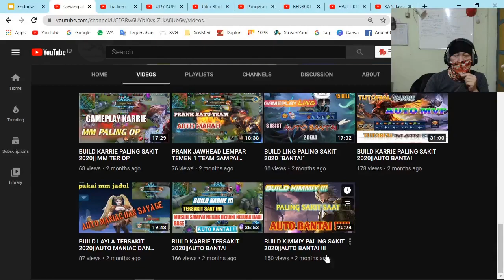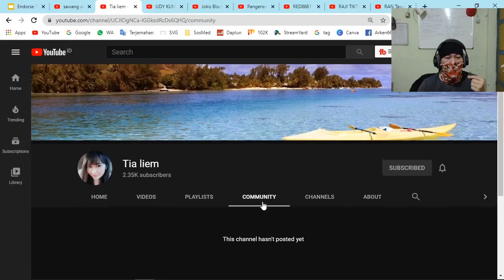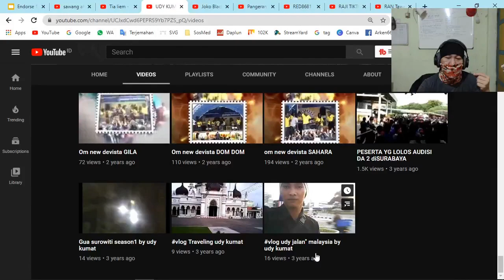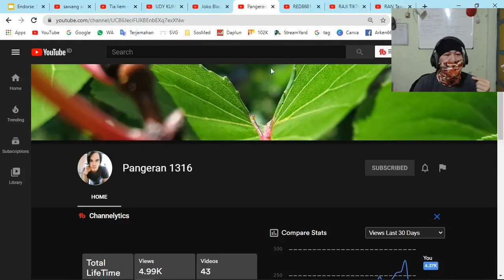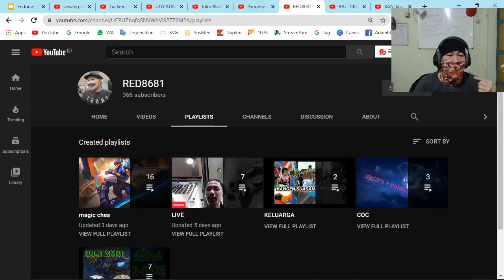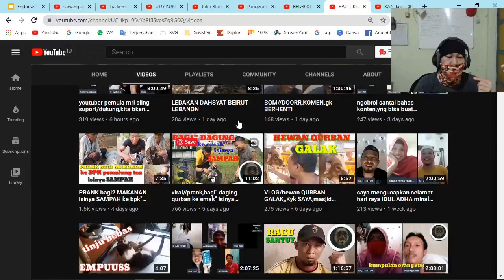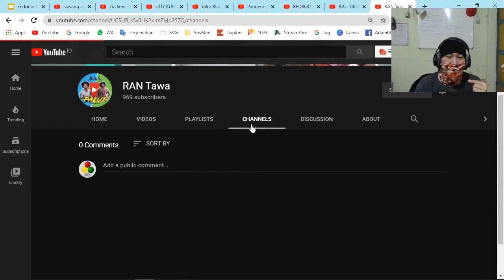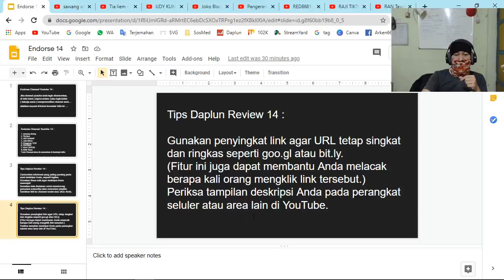endorse channel youtube 14 [Daplun Review]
Jika channel youtube anda ingin dicantumkan,
di vidio kami ( daplun review ) atau ingin kolab
( bekerja sama ) mempromosikan channel anda ...
silahkan request di kolom komentar vidio ini ….

Tips Daplun Review 14 :
Cantumkan informasi yang paling penting pada awal deskripsi Anda, seperti tagline.
Gunakan frasa unik agar deskripsi Anda menonjol!
Sertakan link ke channel sosial atau situs Anda.
Gunakan penyingkat link agar URL tetap singkat dan ringkas seperti goo.gl atau bit.ly.
Fitur ini juga dapat membantu Anda melacak berapa kali orang mengklik link tersebut.
Periksa tampilan deskripsi Anda pada perangkat seluler atau area lain di YouTube.